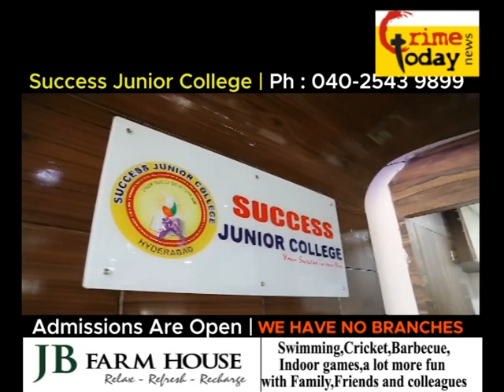CHINTALMENT SULEMAN NAGAR AREA MEIN GAREEBO MEIN RATION DIYA GAYA REPORTERS KI JANIB SE .22.5.2020